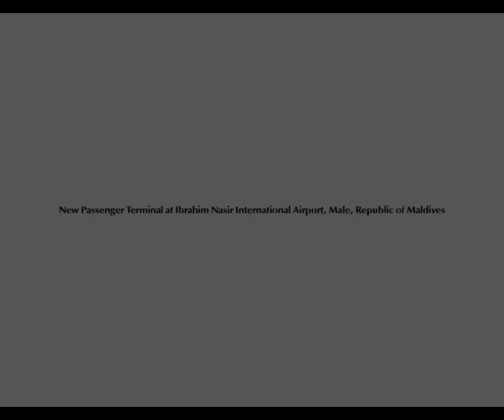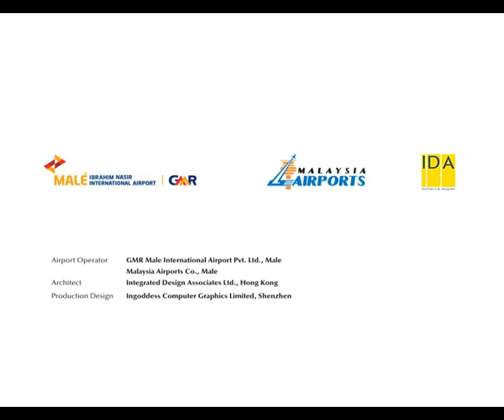New Passenger Terminal at Ibrahim Nasir International Airport Male Republic of Maldives